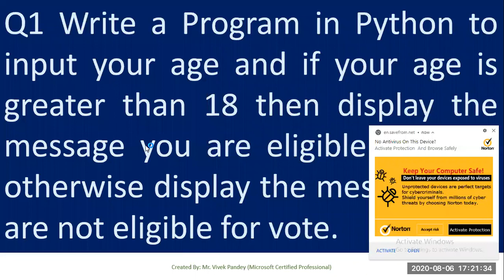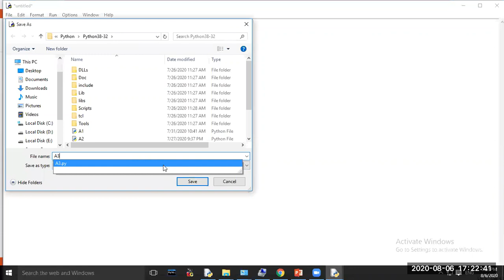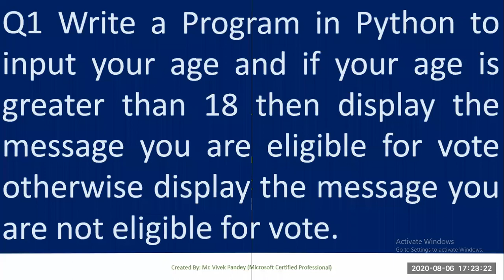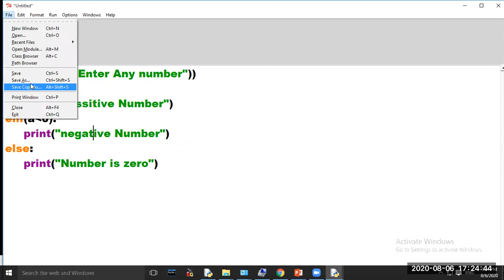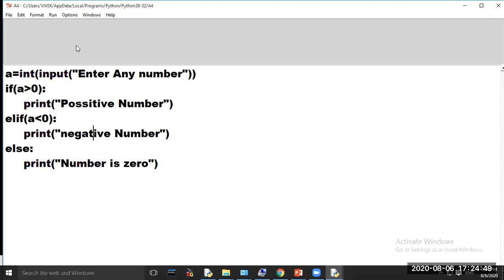CLASS XI Conditional Statements in Python PART 02